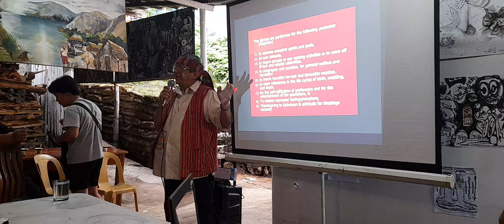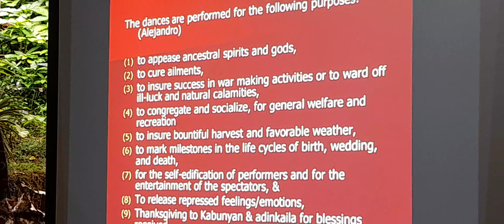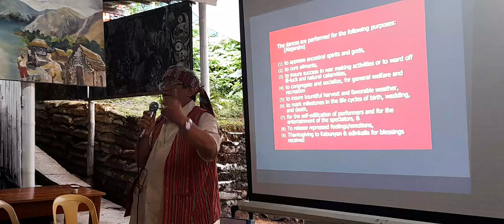cordilera culture 1